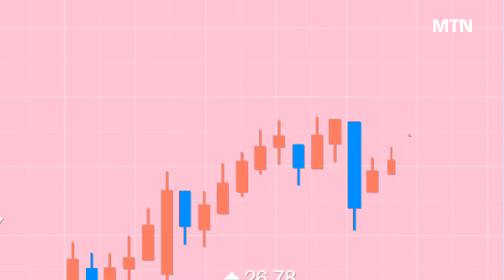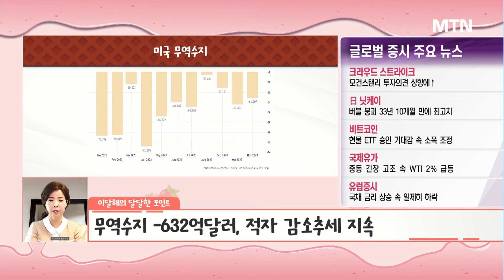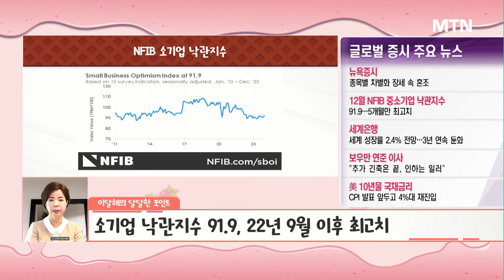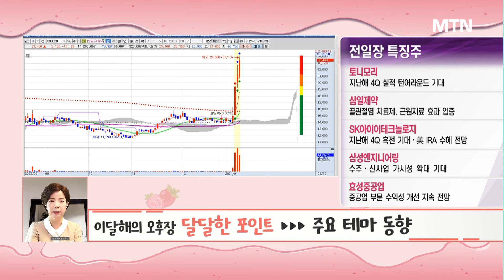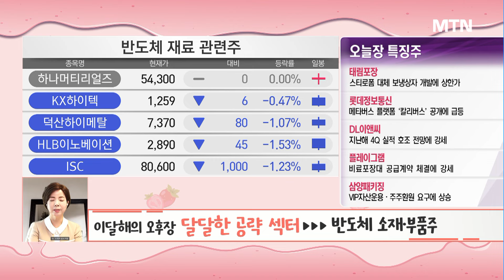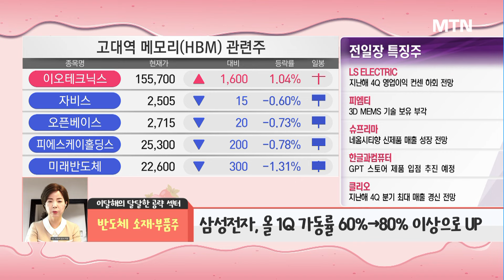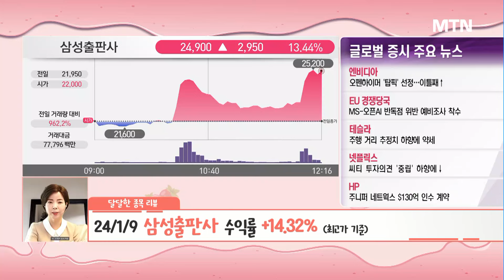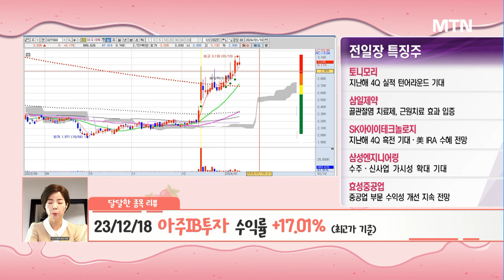[이달해의 달달한 10분] '반도체의 봄' 기대감! 국내 유일 3D MEMS 기술 '피엠티' / 머니투데이방송 (증시, 증권)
01/10 오후장 작전타임